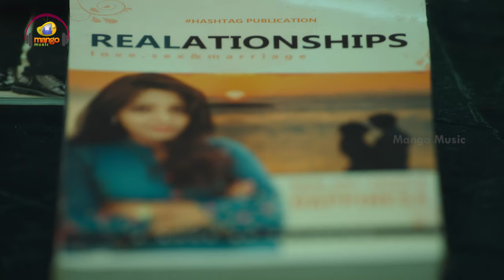Love You Too Movie Trailer 4K | Aata Sandeep | Prachi Thaker | Jyoti Raj | Divya Dekate | Saketh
Love You Too Telugu Movie Trailer 4K on Mango Music. LoveYouToo Latest 2021 Telugu Movie ft. Aata Sandeep, Prachi Thaker, Jyoti Raj, Divya Dekate, Meena Vasu, and Naveen Kumar. Directed by Yogee Qumaar. Produced by Shrikkanth Keerthy under the banner Hashtag Pictures. Music by Saketh Komanduri.

Movie Details:
Movie: Love You Too
Cast: Aata Sandeep, Prachi Thaker, Jyoti Raj, Divya Dekate, Meena Vasu & Naveen Kumar
Director: Yogee Qumaar
Producer: Shrikkanth Keerthy
Banner: Hashtag Pictures